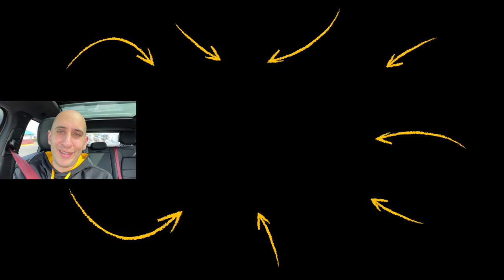How to Get a RICH Life TODAY (You Don't Need MONEY!) | Tony Robbins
✎ In today’s video learn how to get a rich life today from Tony Robbins! You'll get expert advice on seeking fulfillment.

✎ Tony Robbins is the world’s #1 life and business strategist who Oprah said "No one can motivate like this man!" He went from growing up in a chaotic and abusive environment, leaving home when he was 17 and working as a janitor, to providing water to 250,000 people a day in India, earning $6 billion in annual sales and advising presidents!

* Money Master the Game:
* Notes from a Friend:
* Awaken the Giant Within:
* Unlimited Power:

Eric Worre - Network Marketing Pro

Much love,
Evan